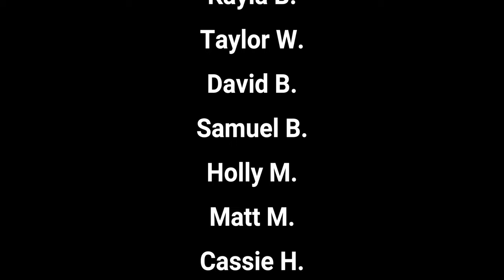Crazy Challenge Update - Week 5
An update of our fifth week after announcing the year long Crazy Challenge.